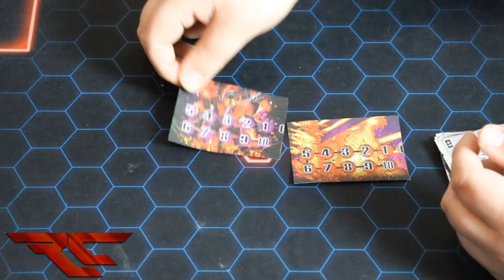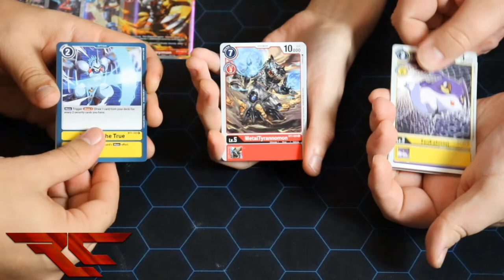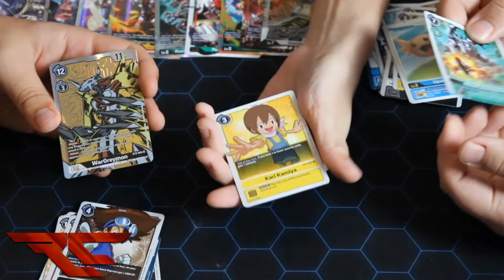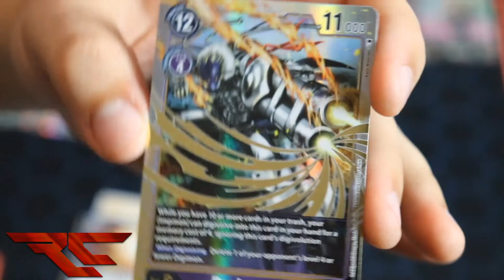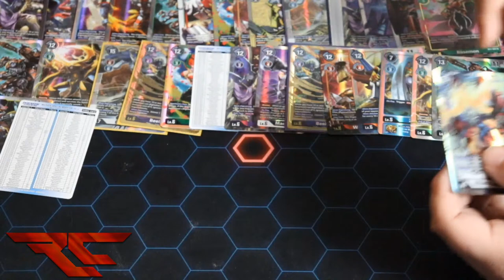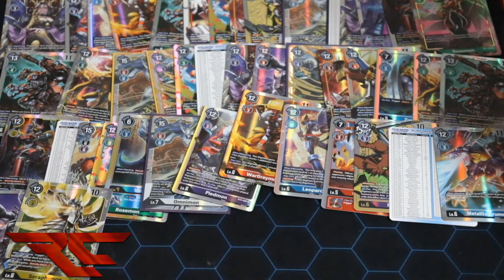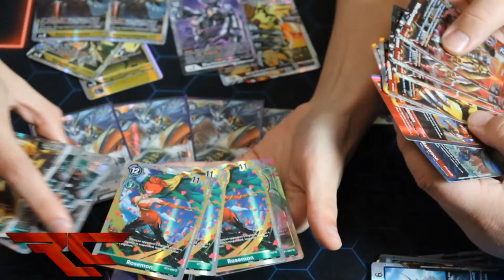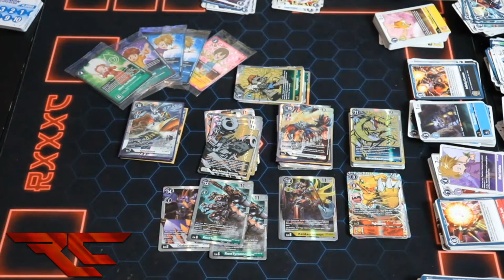Digimon TCG: Booster Set 1.0 Opening x5 (LIVE) INSANE PULLS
We finally got our stuff in so its time to see what we are working with!